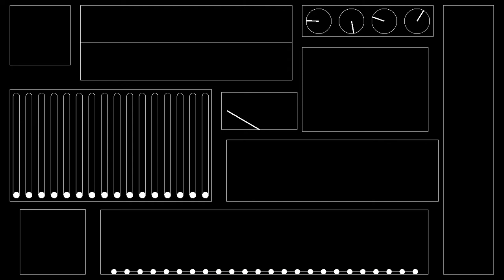Gone Girl - iann dior, Trippie Redd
Comment a song you want to see!